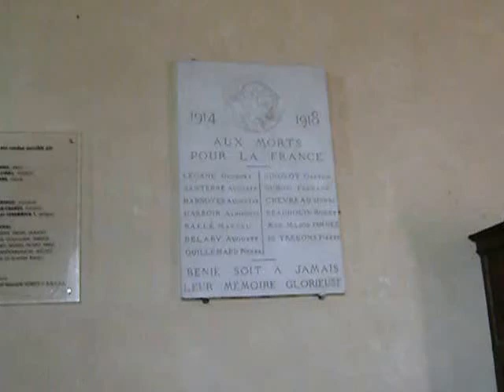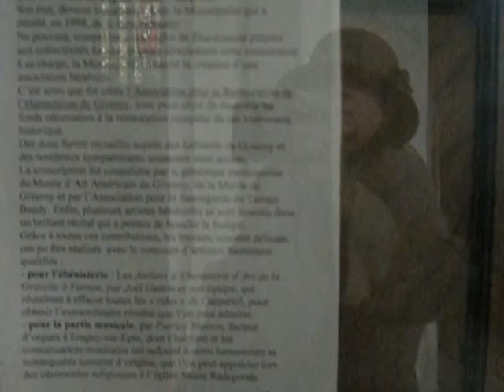SAINTE-RADEGONDE (Giverny, France)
The church is called L'église Ste-Radegonde.